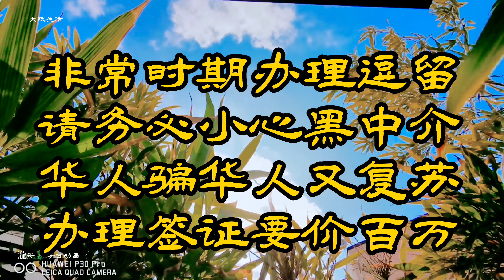非常时期办理逗留↓必小心黑中介↓华人骗华人又复苏↓办理签证要价百万